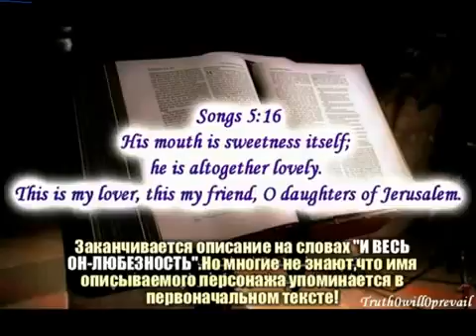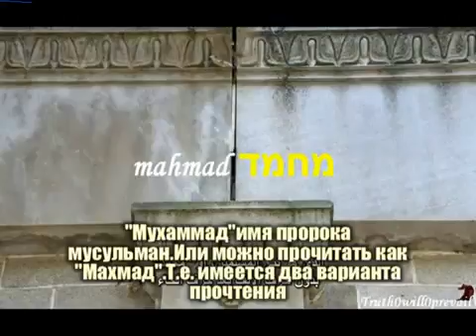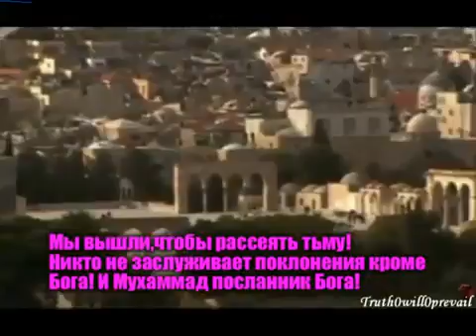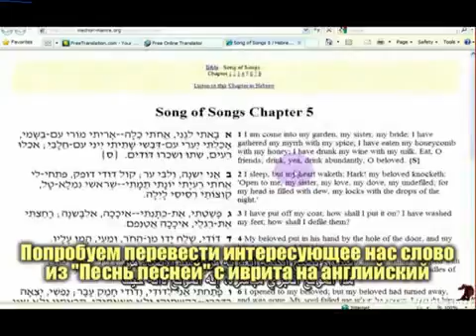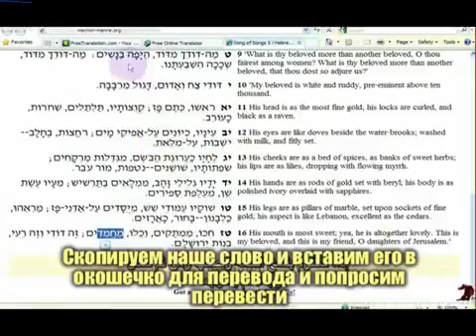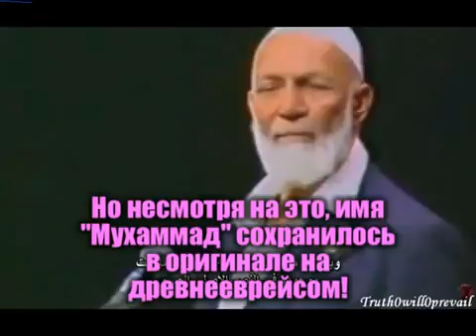Абсолютная правда о Мухаммаде в Библии